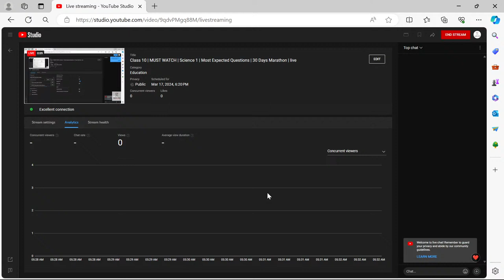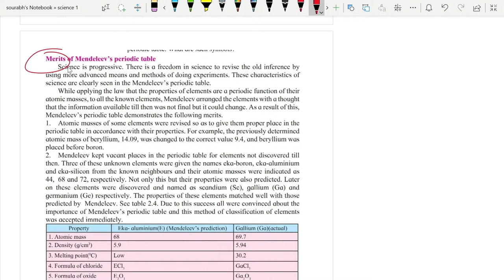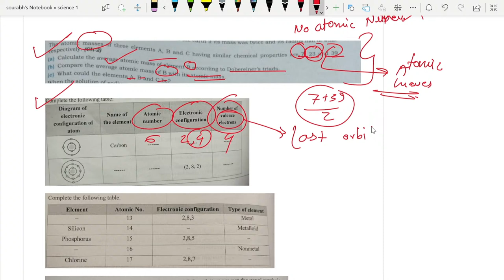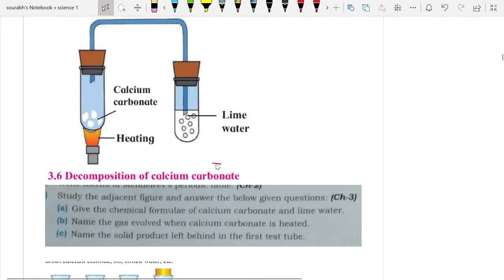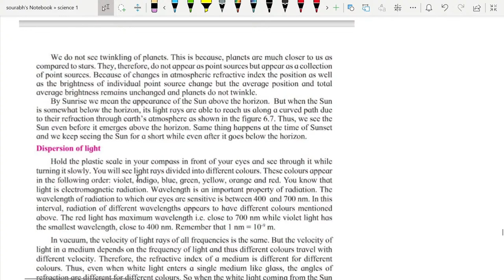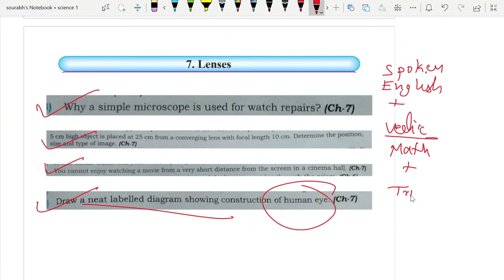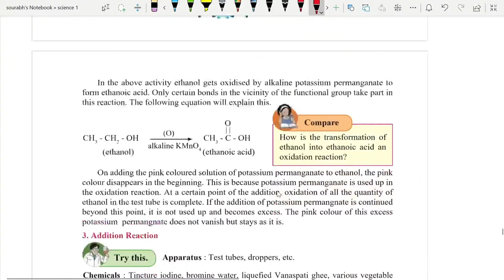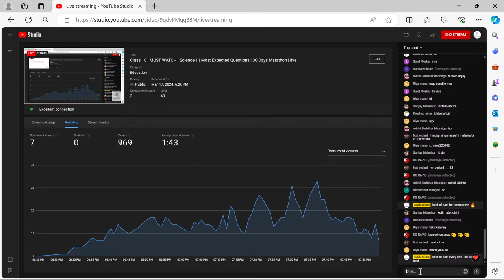Class 10 | MUST WATCH | Science 1 | Most Expected Questions | 30 Days Marathon | live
📚 Welcome to Aapla Class - Your Ultimate SSC 10th Standard Preparation Partner! 📚
In this video, we dive deep into [mention the specific topic or subject you're covering]. Whether you're preparing for your SSC Board Exams or simply looking to boost your knowledge, you're in the right place.

Follow us for real-time updates, study material, and interactive discussions.

Get sneak peeks behind the scenes, study inspiration, and more.

Join our supportive community for study tips, latest news, and discussions.

Connect with fellow students, share insights, and stay updated.

Here's what you can expect from this video:

📋 Comprehensive Coverage: We leave no stone unturned in exploring [mention the specific topic]. Get ready for an in-depth learning experience.

🎯 Proven Strategies: Discover effective study techniques and exam strategies to ace your SSC Board Exams.

🔗 Resource Links: Find valuable resources and additional study materials in the video description.

👍 Engage with Us: We love hearing from you! Share your thoughts and questions in the comments below. Our experts are here to assist you. 💬

Let's excel together! 🚀